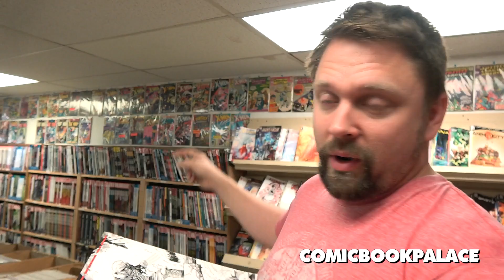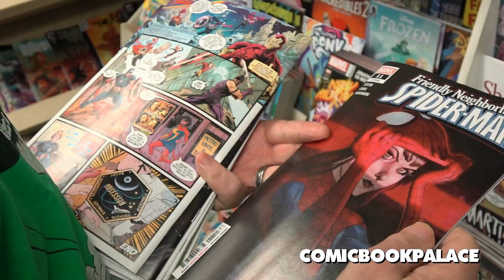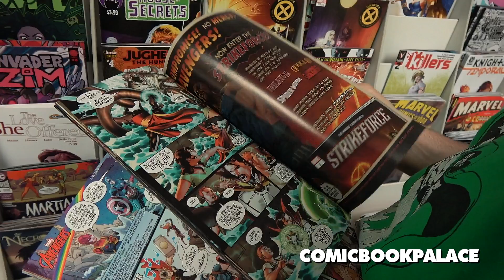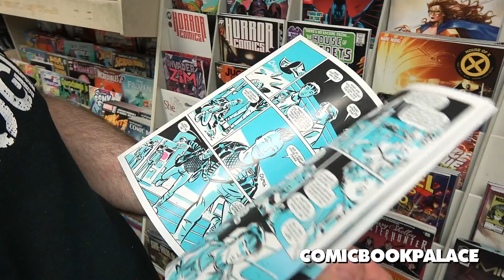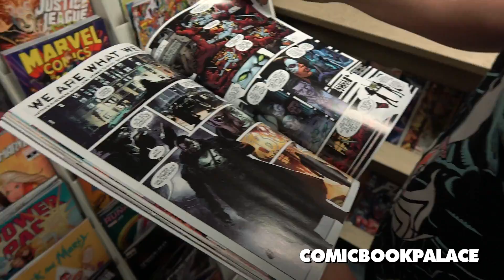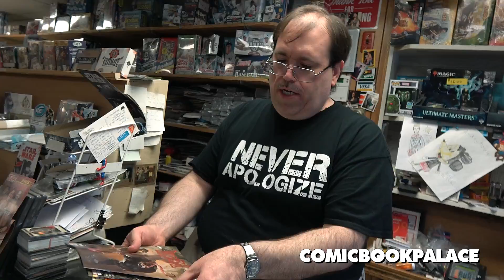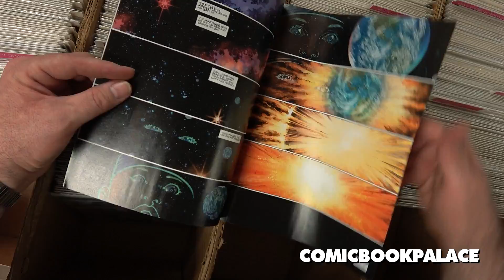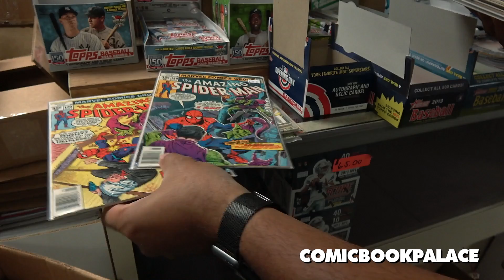Comic Book Palace - ep. 44 (original series 2016-2020)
The ORIGINAL Comic Book Palace series. An unscripted docu-series created and completely shot/edited by Felipe Jorge (from 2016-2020)

No NEW videos will be uploaded here.